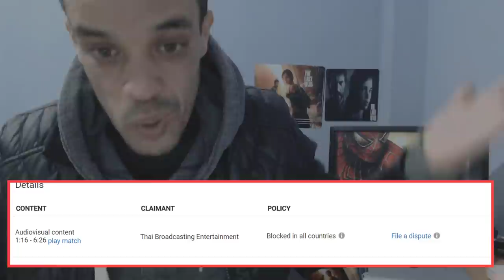ถ่านไฟเก่า - หน้ากากกระรอก | The Mask Singer 3 |REACTION| جزائري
Assalamu alaikum ,

My Full Name : Ferah Samir
My adress : Chlef / Chettia Zone10 n539
zip code : 02170